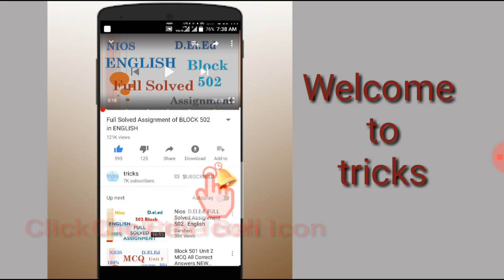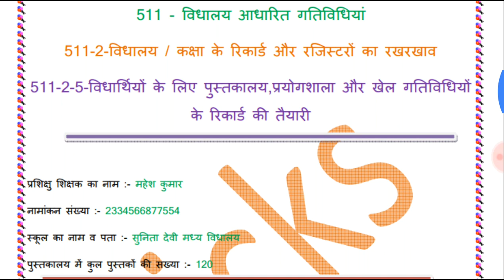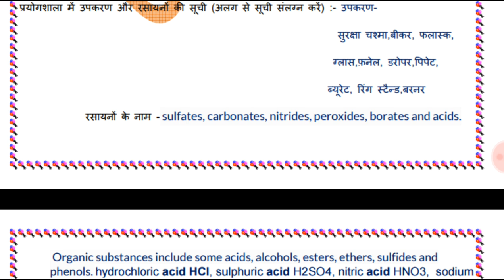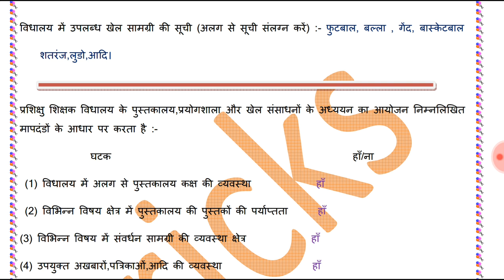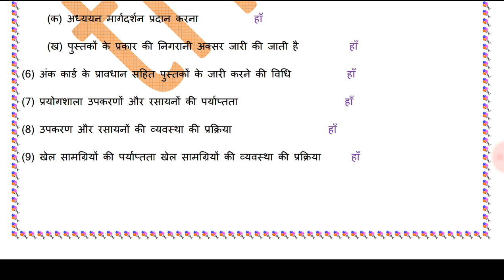हिन्दी में Organization of Library, Laboratory, Sports Activities for pupils (511-2-5 Sab)